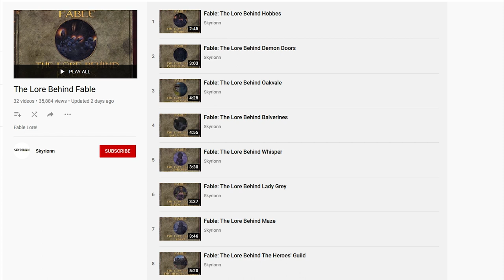Albion's Greatest Evil | Jack of Blades | Full Fable Lore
Jack of Blades is the greatest evil and enemy that any Hero across Albion has come across. Not only did he almost destroy Albion during his quest to acquire The Sword of Aeons, but he came back in a new form in an attempt to destroy Albion again. Jack is an ancient evil that has lived since before The Old Kingdom.

In this lore episode, I explore the origins of Jack of Blades and attempt to explore what he truly is. Where did Jack come from? Why is he obsessed with acquiring The Sword of Aeons? How is he aware of the ancient heroic bloodline of Albion and how far will he truly go to achieve his quest? I look to answer these as I explore Jack of Blades in Fable.

Come and watch me on Twitch!

-The Realm-
Jonas
Mathias Croqvist
Scruffshroom
Sheev Palpatine
ZeroXP Podcast
Sarclownstrophe
Lewis

-The Void-
Jojoscotia
Detroid
Brunette Jnas
Imaginary Holly
Austin Moody
Arko
Dr Dragon

STANDARD SOURCES
Fable 1 Playthrough
Fable 2 Playthrough
Fable 3 Playthrough
Fable: The Journey Playthrough
Snowspire Oracle
In Game Books
Fable Wikia/ Fandom
Game Developers

AUDIO USED
Fable OST - The Temple of Light